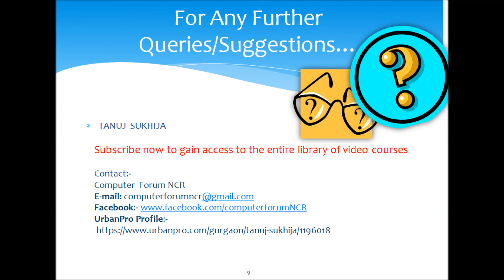Algorithm Lectures Video 24 Types of Complexities Question 5